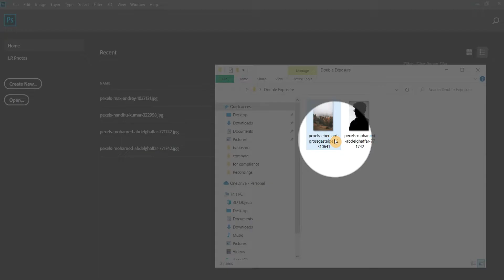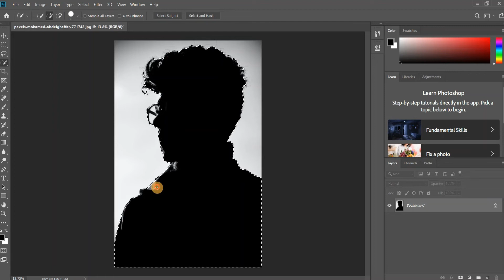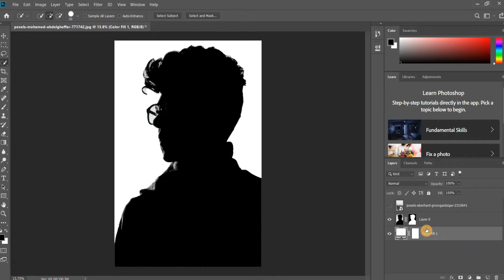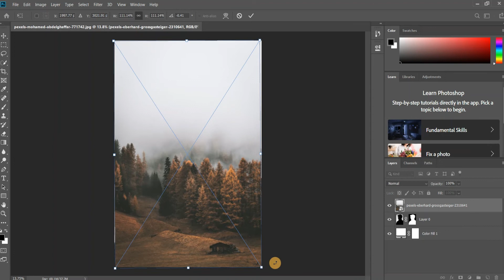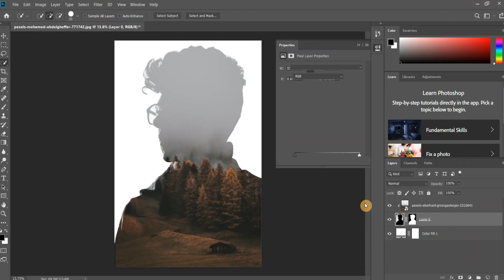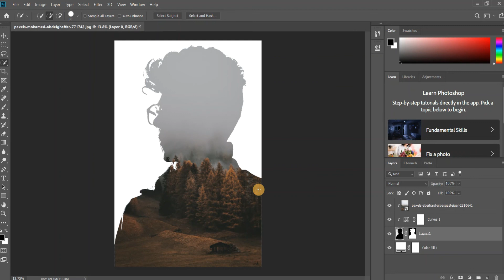Exposure Gamit ang Photoshop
Madalas ginagamit ang Double Exposure sa mga Poster at Tarp na ginagamit para makuha agad ang mensahe ng isang Design.